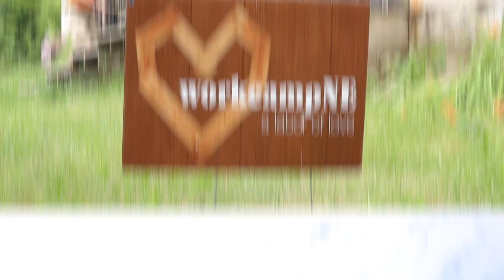wcNE 2019 | Week 2 Tuesday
Today at workcampNE 2019 in Claremont, we take a look at what crews 11, 6, 5, and 18 are up to!  Happy national corn fritter day!

Music; Don't Wanna Wake Up by Capital Kings